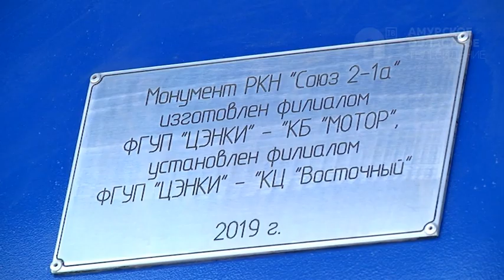Мне бы в небо